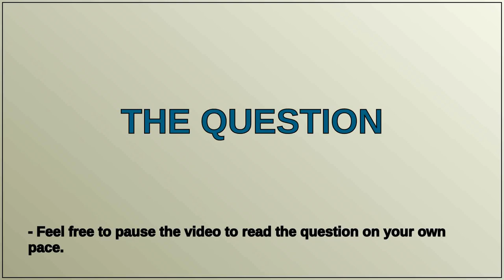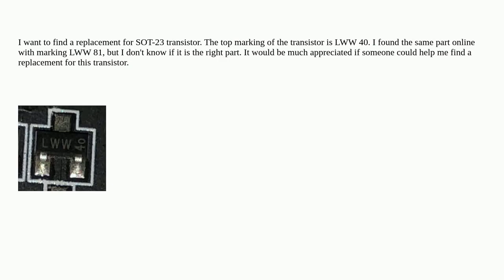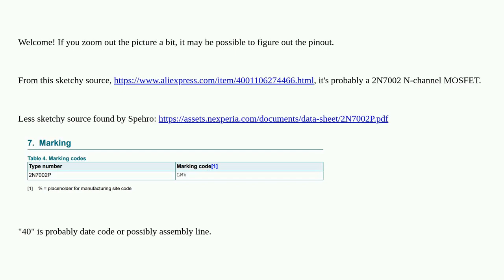Electronics: LWW 40 SOT-23 transistor replacement for PC Motherboard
LWW 40 SOT-23 transistor replacement for PC Motherboard

A special thanks goes out to the community

  surface-mount transistors identification